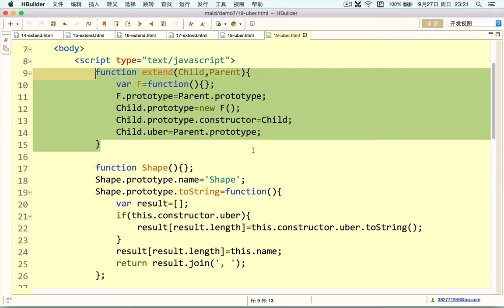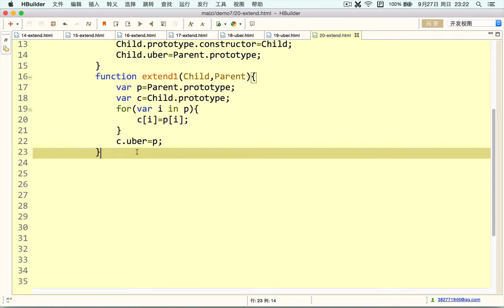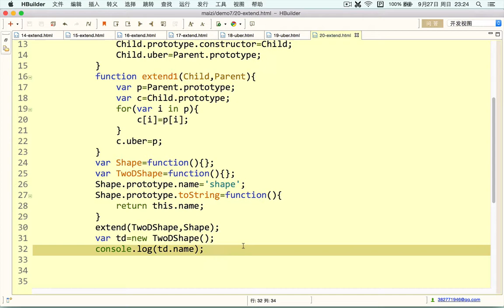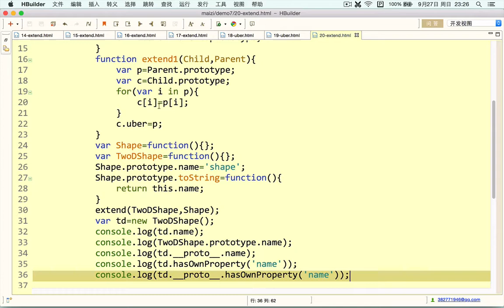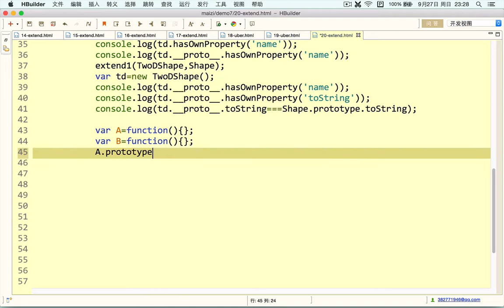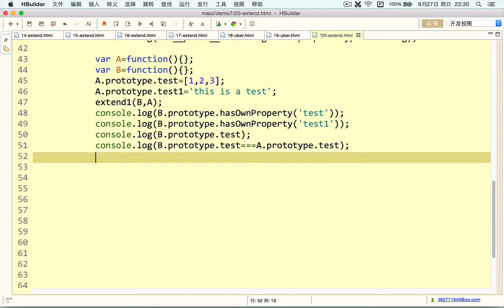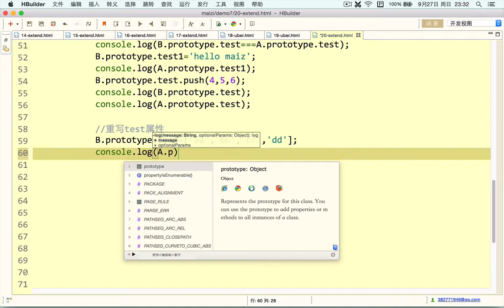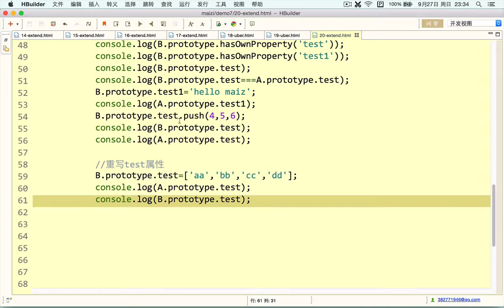Javascript 进阶17 JavaScript中拷贝父类对象的属性